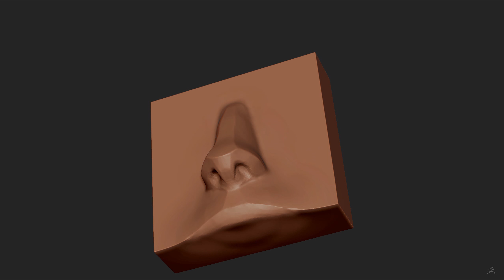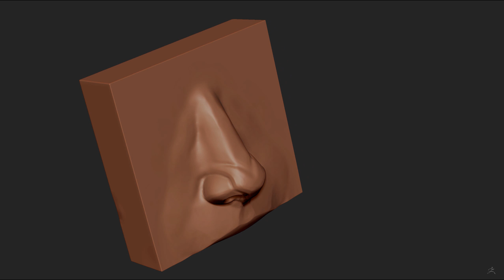Daily Sculpt || Nose v2